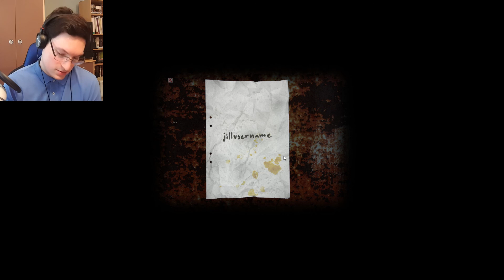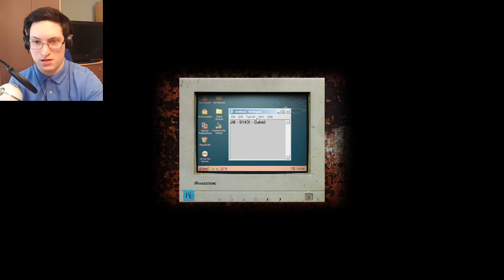Cry Of Fear - Part 1 - I ALMOST HAVE A HEART ATTACK! - Walkthrough/ Playthrough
Welcome To My Playthrough of CRY OF FEAR!

Cry of Fear is a psychological horror game set in a deserted town filled with horrific creatures and nightmarish delusions. You play as a young man desperately searching for answers in the cold Scandinavian night, finding his way through the city as he slowly descends into madness. Will this city drive me insane? Lets find out!